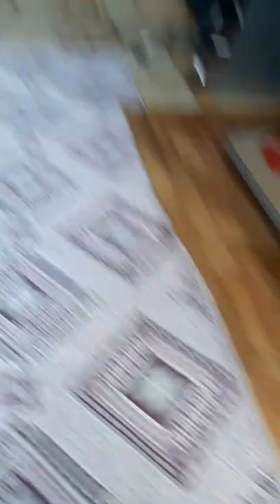Kedimizle kısa bir gün video(Hatice Hümeyra Açıkalın)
Kedim portakal ile sizi keyifli bir videoyla baş başa bırakıyorum

Evim biraz dagınık kusruma bakmayın